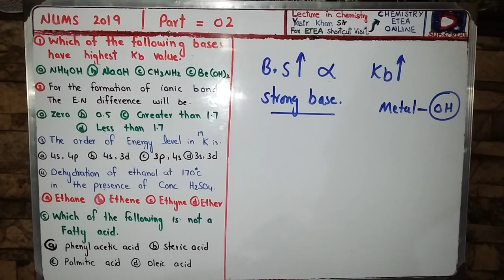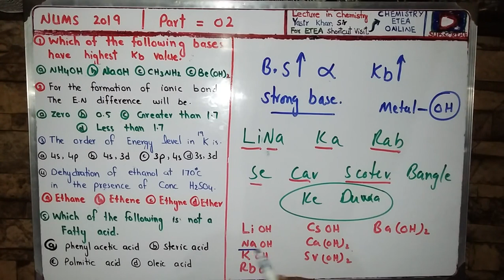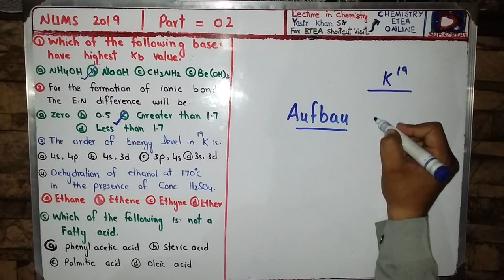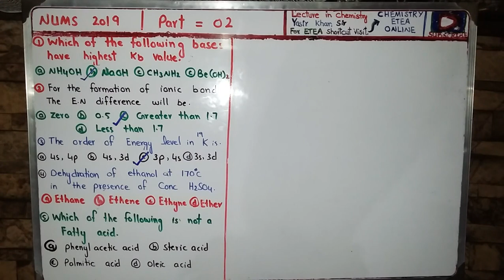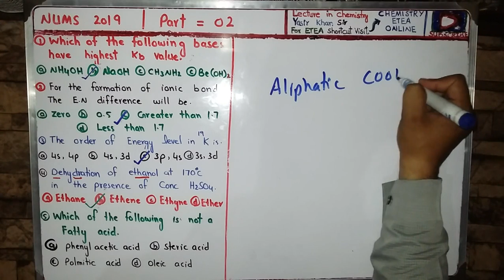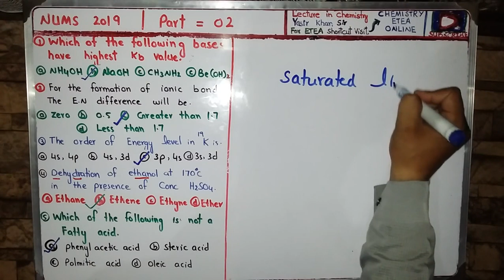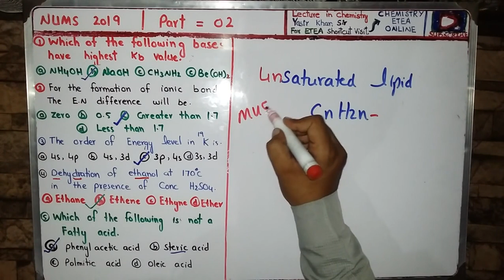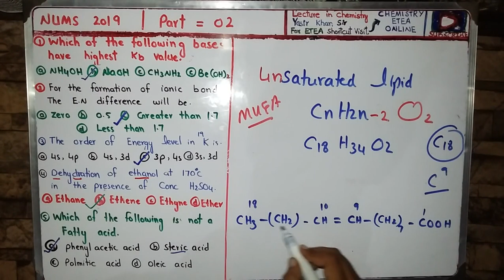NUMS 2019//Paper discussion//Short trick//part 2//by YK Sir